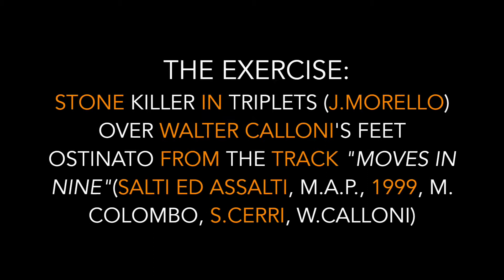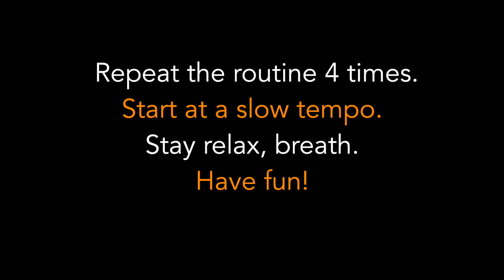Daniel Akaoui: The Stone Killer Revisited